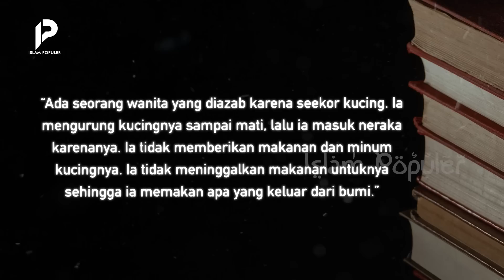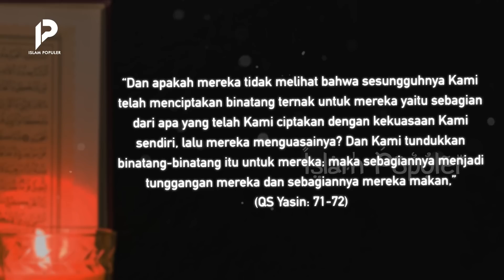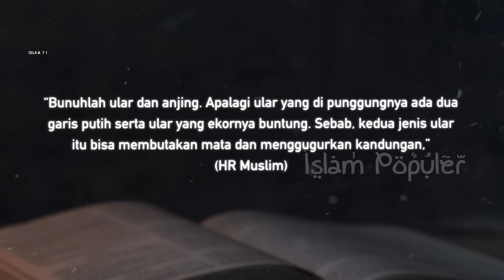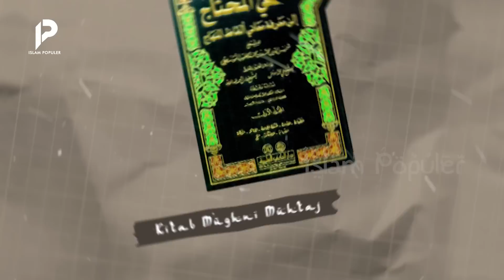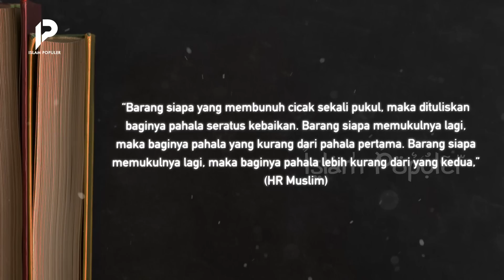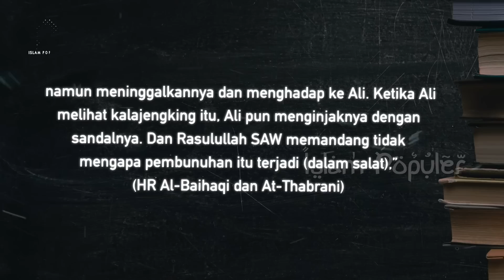Dasar Manusia, Agama Perintahkan untuk Dibunuh, Kok Malah Dipelihara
Sahabat beriman, baru-baru ini seorang pawang ular di Sumedang, Jawa Barat bernama Rosandi Maulana tewas karena digigit ular.  Ia kehilangan nyawanya saat melakukan pertunjukkan seni pada acara 17 agustusan lalu. Memang dalam Islam, kita sudah diperingatkan untuk tidak bermain-main dengan beberapa hewan karena bahayanya. Lalu hewan mana sajakah yang harus dihindari bahkan harus dibunuh? Tonton video ini hingga akhir agar tidak sesat.